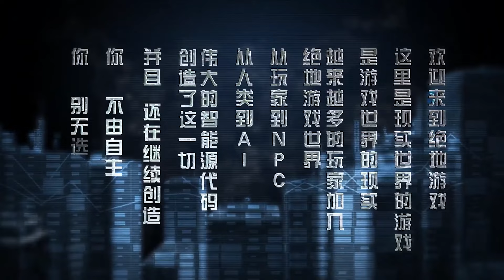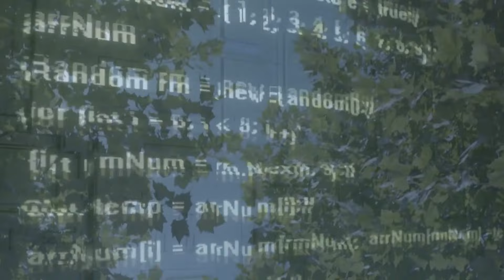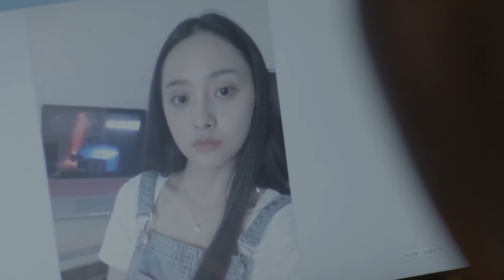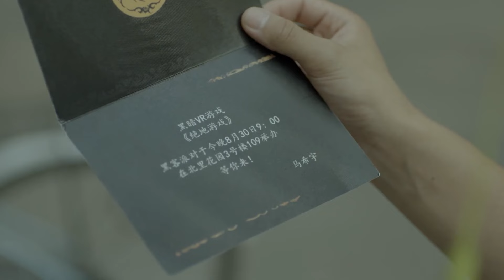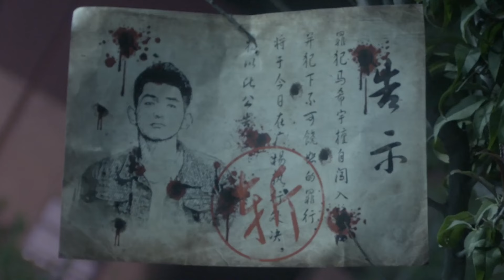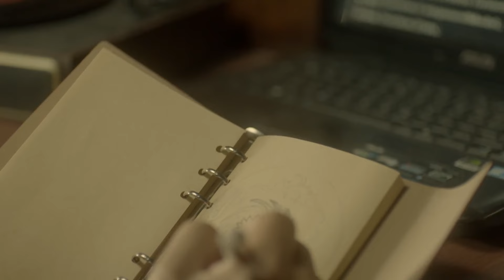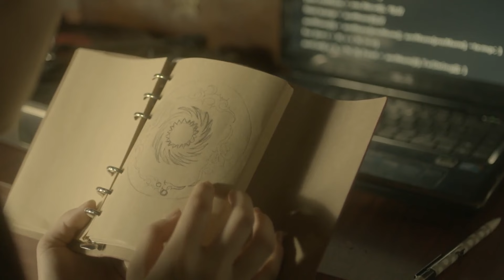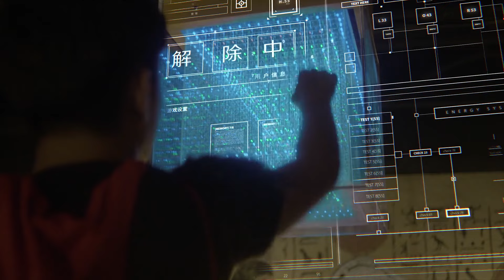Multi SUB 玩家生死探险！真人模拟世界惊现真实危机！奇幻冒险 / 曹铭森 / 郭玮洁 / 王佳希 / 李爱晶 / 扈天翼 / 宸辰《绝地游戏》FULL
剧情简介：游戏圈里新发布一款超级真人模拟现实游戏JEDI，游戏的开发者是有名的红客，代码10。JEDI游戏刚开放试测，就吸引了大批的玩家粉丝，所有玩家凭借邀请码进入游戏。然而，一批玩家进入游戏后，纷纷出现异常，包括失忆，游戏依赖，游戏记忆深刻，仿佛把自己当做游戏人物等怪现象。同时，JEDI游戏幕后开发者神秘消失。
　　游戏终极Boss智能觉醒，与新来的玩家展开斗智斗勇大pk。眼看一同进入游戏的同学，玩家纷纷在闯关失败，变成NPC，反与玩家战斗，马希宇崩溃。退出游戏失败，马希宇，易翎，艾拉，啪啪酱四人组队闯关……同时，终极Boss黑衣精心设计着他的阴谋，想要把所有玩家留在游戏世界。而没有人知道一同闯关的啪啪酱是源代码核心程序制造的病毒人……一场玩家与NPC的智勇pk开启，他们能否逃出游戏还是变成npc， 开启游戏的艾拉如何面对这场冒险？

类型:动作 / 科幻 / 冒险
导演：苗金仓
主演：李亚男 / 王磊 / 胡博 / 户元松